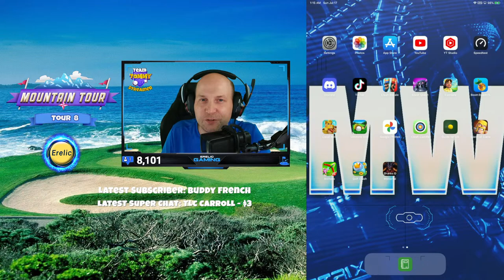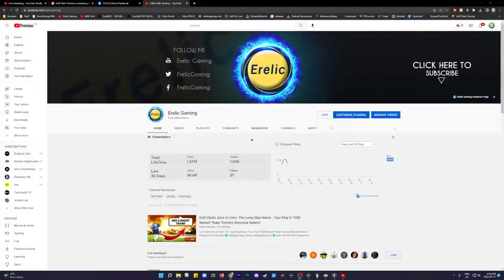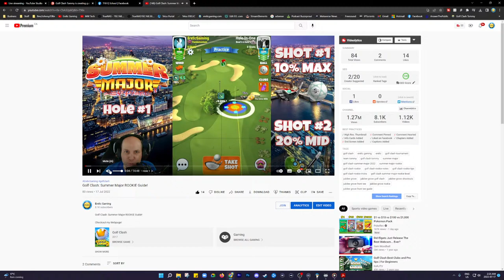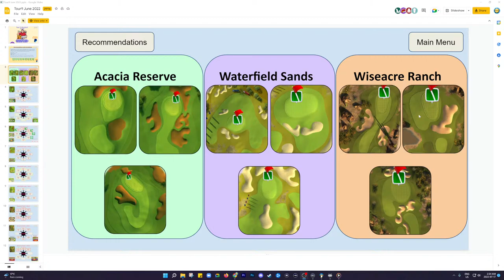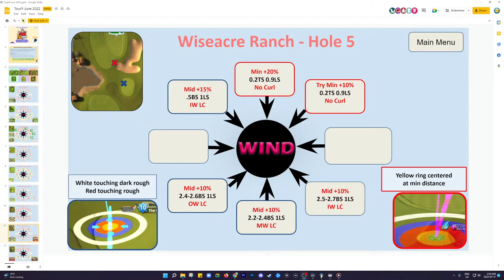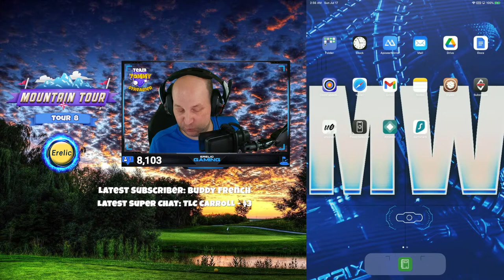Golf Clash: Zero to Hero: The Long Way Home - Tour Play 0-7500 Series!! Team Tommy Shootout Notes!!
Checkout my Webpage!